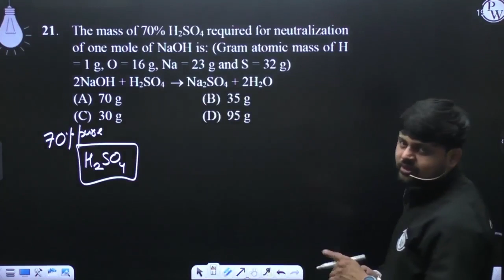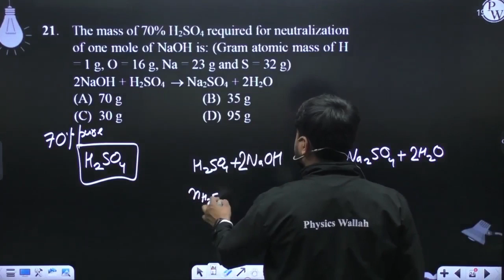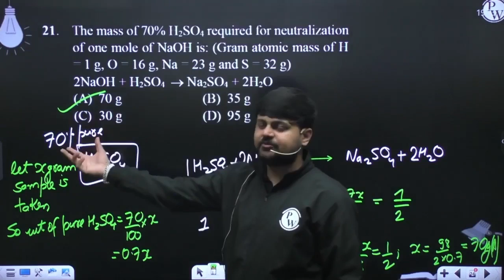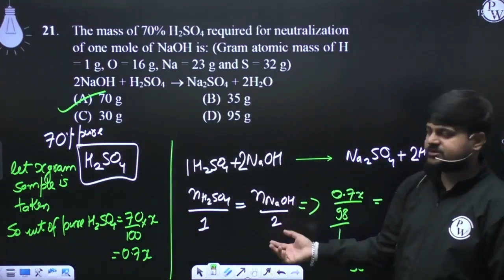The mass of 70% H2SO4 required for neutralization of one mole of NaOH is: (Gram atomic mass of H....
The mass of 70% H2SO4 required for neutralization of one mole of NaOH is: (Gram atomic mass of H = 1 g, O = 16 g, Na = 23 g and S = 32 g)